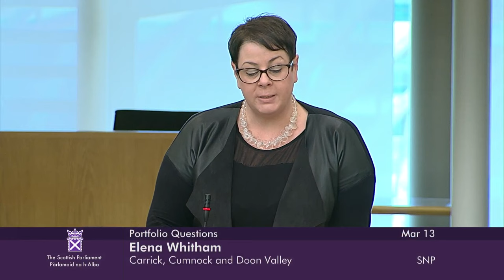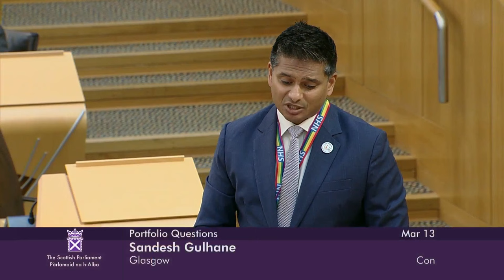Portfolio Questions - 13 March 2024